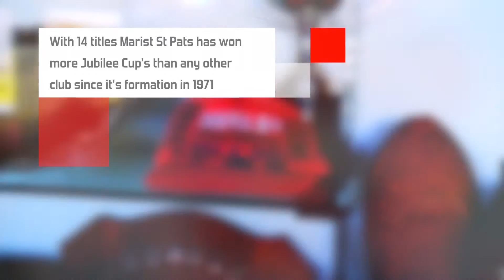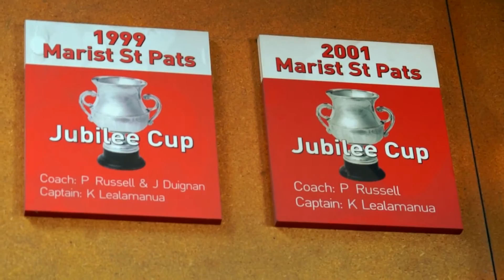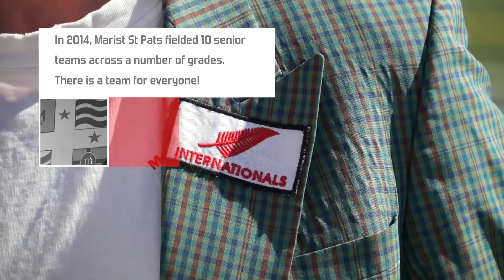Play for Marist St Pats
If you are playing rugby in Wellington, play for Marist St Pats!

or contact our Rugby Development Officer Kas Lealamanua on 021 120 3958.